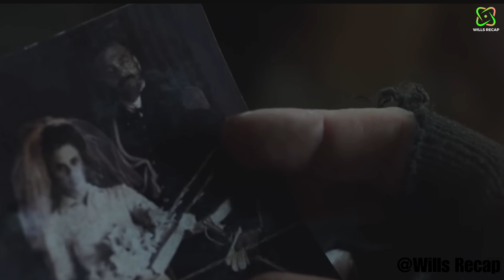A Meteorologist reached an island greeted by no one | Sci-fi Horror Film Recap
Explore the chilling depths of fear in "Cold Skin," a gripping sci-fi horror film that takes you on a harrowing journey into the unknown. Set against a desolate backdrop, the movie follows a man who arrives at a remote island for a solitary stint as a weather observer. However, he soon discovers that he is not alone as he faces terrifying encounters with mysterious sea creatures. As the tension escalates, the film delves into themes of isolation, survival, and the primal instincts that arise in the face of the unknown. Brace yourself for a haunting cinematic experience that will keep you on the edge of your seat. "Cold Skin" is a riveting exploration of the darkness within and the horrors that lurk in the shadows.